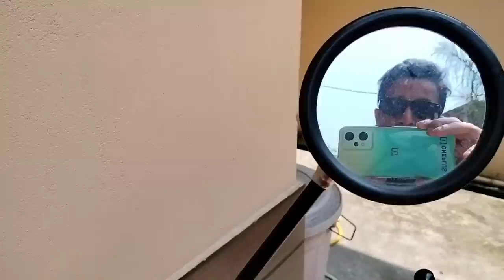How to make Matka Chicken at home. Easy recipe. ft. Hanayah and Prayash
My never ending love for cooking made me cook something really special and for the first time. Some food made with love. hope you all will like the vlog.